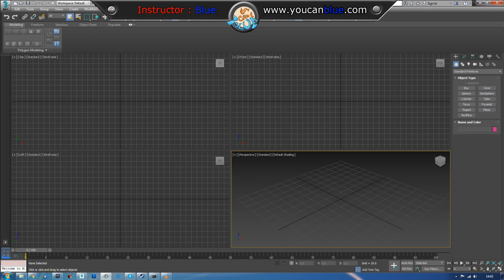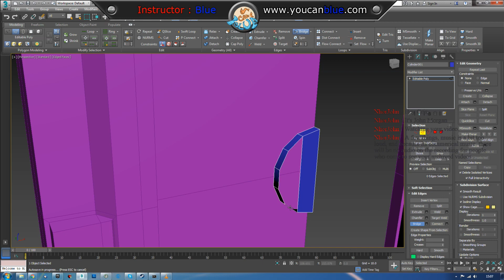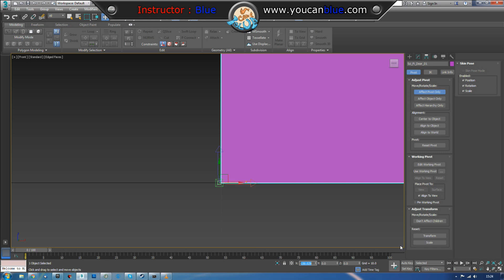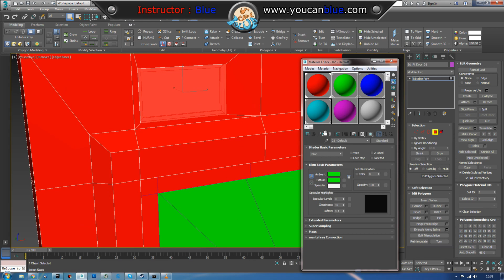Making of Sci Fi Doors in 3ds Max and Unreal Engine Part 1 (timelapse)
will always be glad to have you!